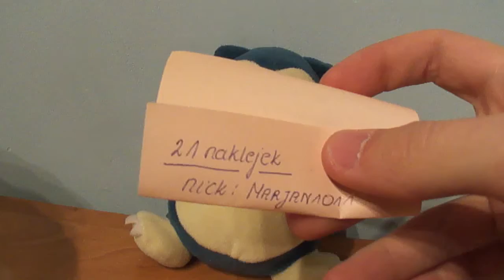Rozpakowywanie przesyłki z wymiany za naklejki